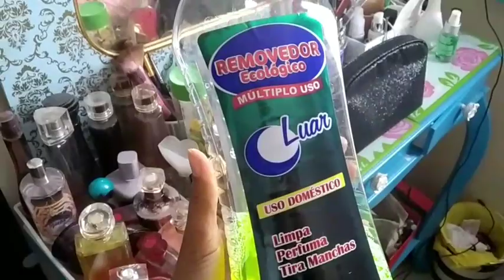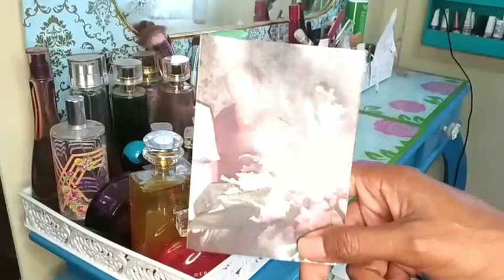FAXINA NA MINHA PENTEADEIRA 🧹